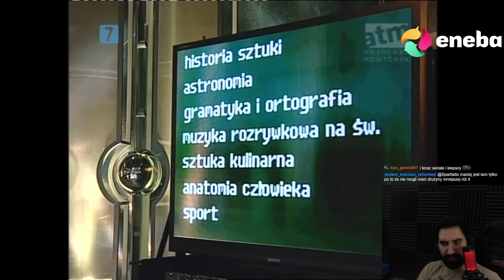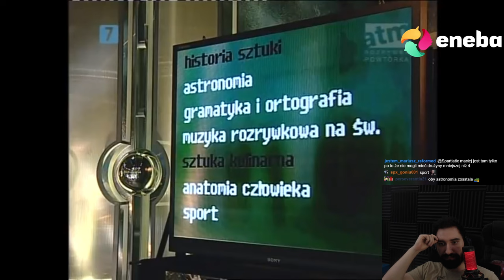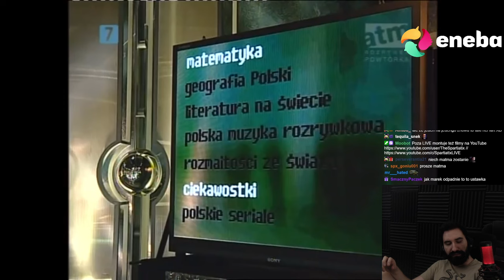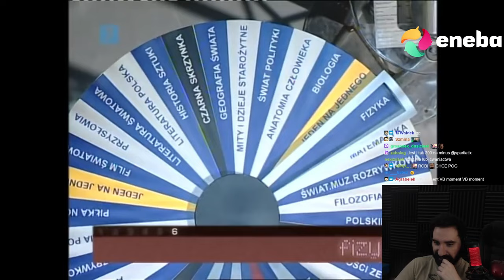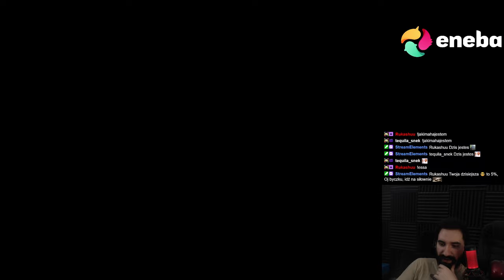W KOŃCU KTOŚ PRZETESTOWAŁ MOŻLIWOŚĆ ABUSOWANIA SYSTEMU 😎 | Oglądam AWANTURA O KASĘ 88